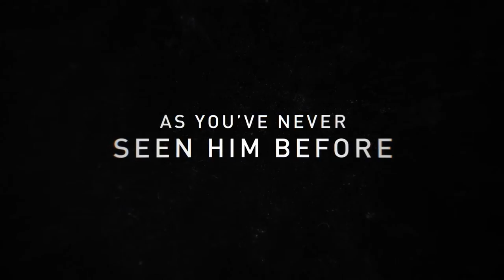I Am Bolt | Official UK Trailer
Usain Bolt is a globally adored icon. He is a man who defines athletics, transcends sport and embodies his homeland, a man whose signature lightning pose has become a symbol of inspiration for generations now and to come. He is a man we know from the track – his focus, his smile, his winning and now I Am Bolt lets us see the real man behind the Triple Treble Olympic Gold Medals for the very first time.